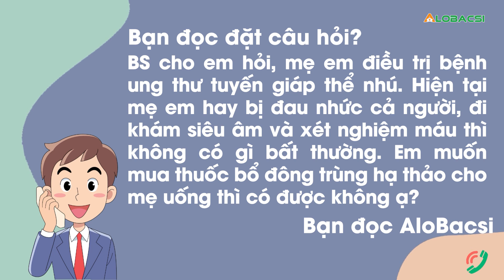Ung thư tuyến giáp có uống được đông trùng hạ thảo?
Chào bác sĩ.
BS cho em hỏi, mẹ em điều trị bệnh ung thư tuyến giáp thể nhú. Hiện tại mẹ em hay bị đau nhức cả người, đi khám siêu âm và xét nghiệm máu thì không có gì bất thường. Em muốn mua thuốc bổ đông trùng hạ thảo cho mẹ uống thì có được không ạ? Cảm ơn BS.

MỌI GÓP Ý XIN GỬI VỀ:
Hợp tác nội dung:  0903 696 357